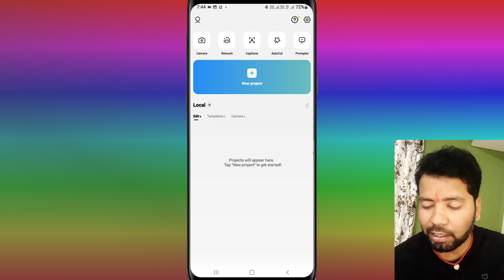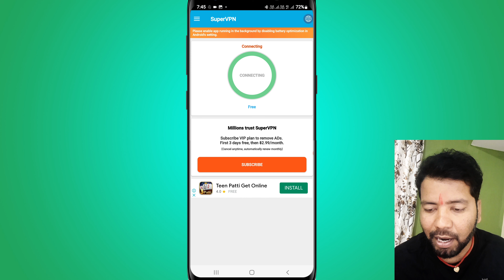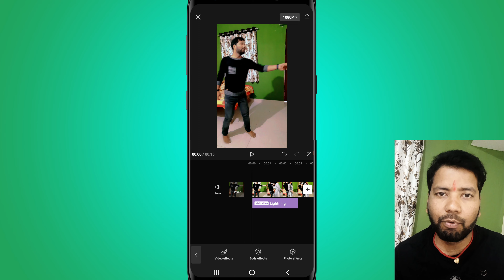CAPCUT NO INTERNET CONNECTION PROBLEM SOLVE 1000000% WORKING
CAPCUT  NO INTERNET CONNECTION  PROBLEM  SILVE 1000000% WORKING

DOWNLOAD CAPCUT  FROM PLAYSTORE

         THANKS AGAIN 2023
                   support  me 🙏

CAPCUT
CAPCUT INTERNET ISSUE
CAPCUT INTERNET SPEED TEST
CAPCUT INTERNET NOT CONNECTION
CAPCUT INTERNET  CONNECTION  ISSUE
CAPCUT DOWNLOAD
CAPCUT APPLICATION FULL VERTION
CAPCUT NET ISSUE
CAPCUT DOWNLOAD ISSUE
HOW TO DOWNLOAD CAPCUT APPLICATIONS  FULL 2023
CAPCUT UPDATE APPLICATIONS
CAPCUT NET ISSUE 2023
CAP
CAPC
CAPCU
CAPCUT ISSUE INTERNET
CAPCUT INTERNET ISSUE NEW
CAPCUT 2023
CAPCUT EFFECT  DOWNLOAD ISSUE
CAPCUT MASKING
CAPCUT DOOR EFFECT
CAPCUT NEW UPDATE APPLICATIONS
NIMAY
NKDINFOTECH
DHANBAD
JHARKHAND